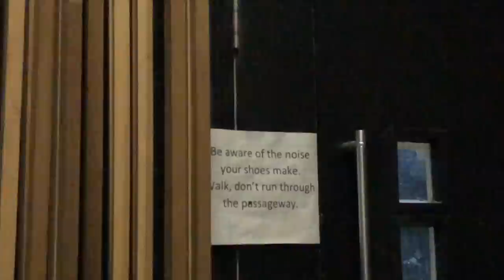WE PLAYED A THEATRE! - Gig vlog: The Dave Simpson Trio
Thank you very much to Chantel, The Riverhead Theatre Louth, Steve, everyone who came to the show, and to you for watching! :)
This was one of my favourite gigs ever!!

Full gig will be uploaded next week!

Chapters:
00:00 The madness begins
3:49 Load in and exploring
5:24 Soundcheck
6:24 Gear tour and nearly showtime
7:48 The Pheasant
10:31 The Stealer
15:55 Know My Name
19:05 Are You Alright
22:20 It Was You
28:42 Talk To Me
31:22 Who The Hell clip and ending
32:37 Fresh off the stage
36:57 The next morning
39:18 Outro and attacked by hoover